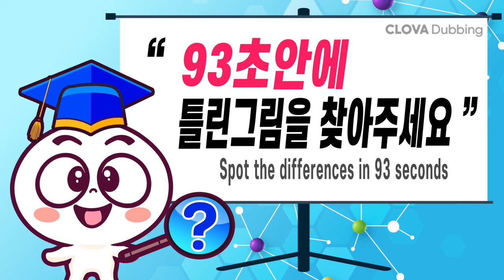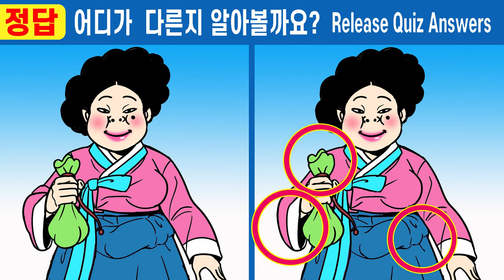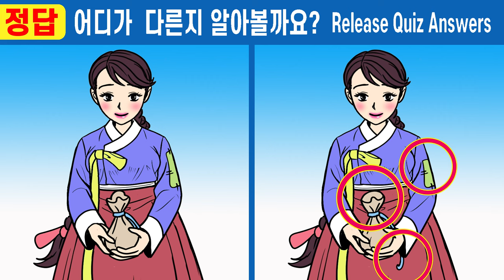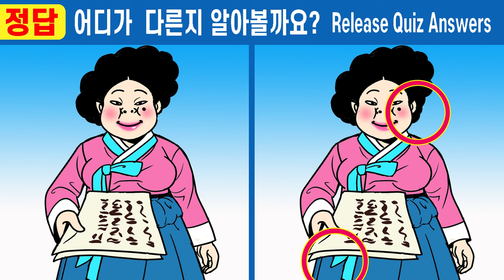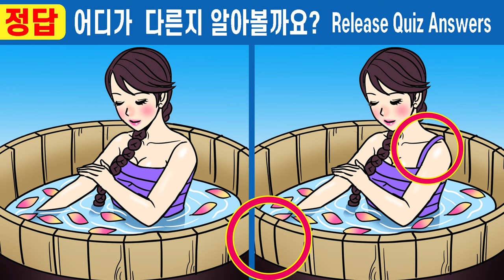#565【틀린그림찾기/치매예방】😱한 곳도 못 찾으면 99.9% 집중력 심각ㅣ매일 한번씩! 무섭게 기억력이 좋아져요!【집중력훈련/두뇌운동】✔(야담) 길을 벗어난 세여인 15화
**본 저작물의 썸네일은  제주특별자치도에서 2019년 작성하여 공공누리 제[유형번호]유형으로 개방한 저작물명제주한라산체를 이용하였으며,